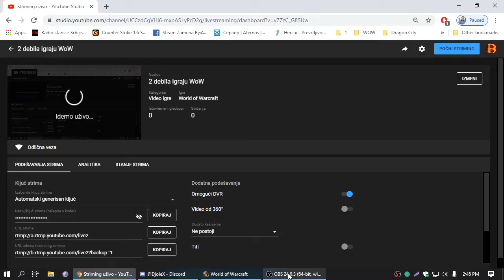Nikola i ja igramo WoW